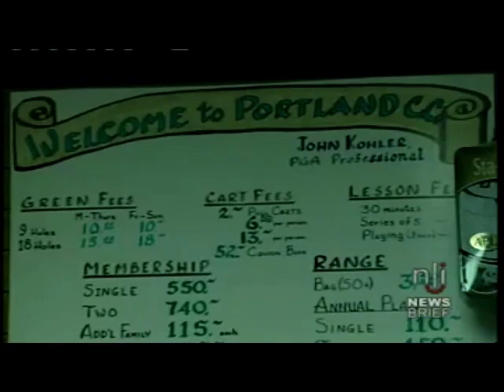Newslink Indiana video 2004-09-06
Democrat Joe Kernan, Governor of Indiana, and Democrat Evan Bayh, Senator from Indiana, were on the campaign trail together in Anderson, Indiana over the Labor Day weekend.; Fred DeHoff, president of the Portland Country Club, announced that the PCC's golf course will be sold at auction. The debts against the course total over $440K, and the course lost 27 potential playing days last year to flooding; Weather.